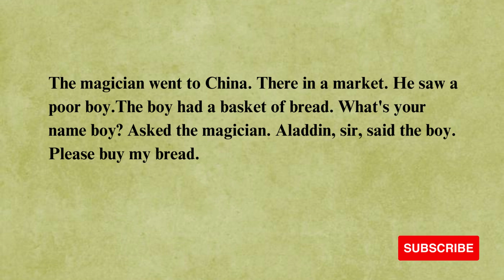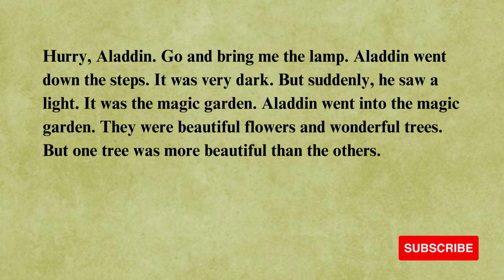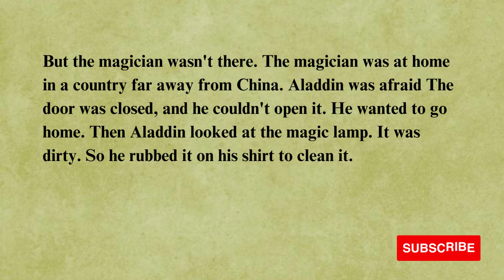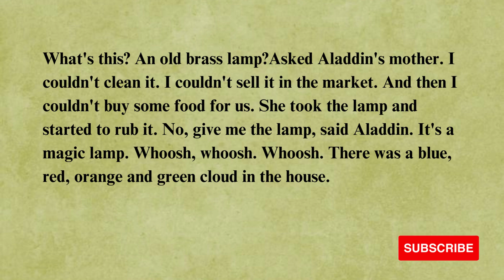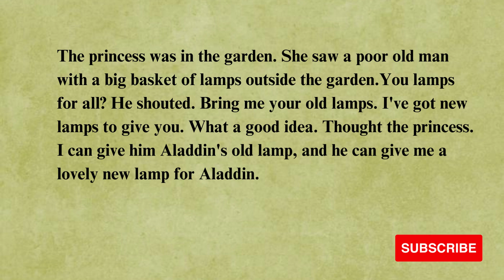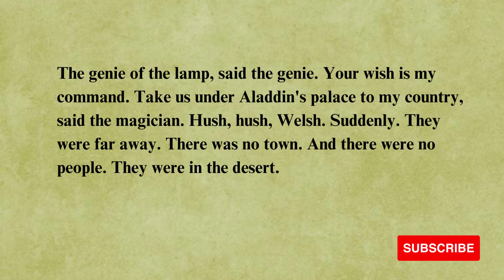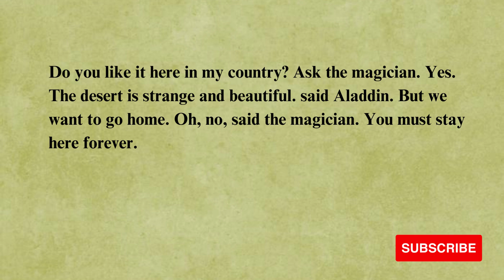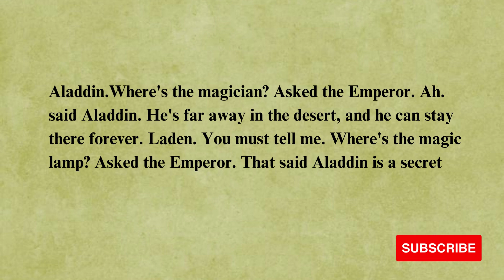Learn English Through Story।Listen and Practice । English Listening Practice। Learn English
Learn English
Through
Story।Listen
and Practice ।
English
Listening
Practice। Learn
English